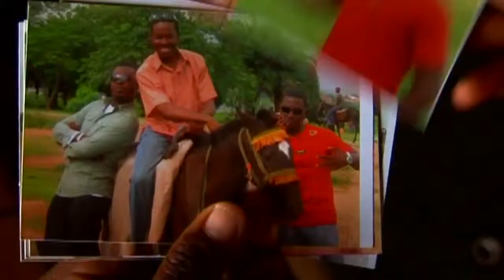The Mysterious Nollywood Movie The Visitors on The Africa Channel;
ABOUT US:
The Africa Channel is the premier International television network delivering award-winning programming inspired by Africa. Available to viewers across the UK and Ireland on Sky channel 209, and Virgin Media channel 289.